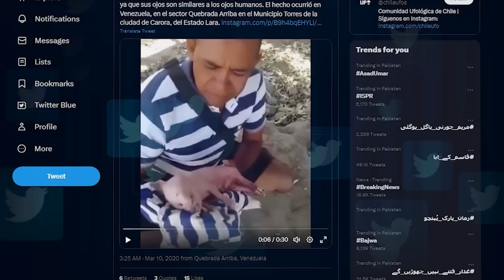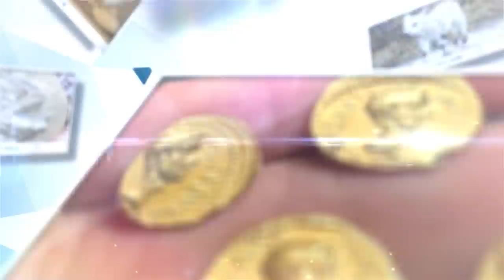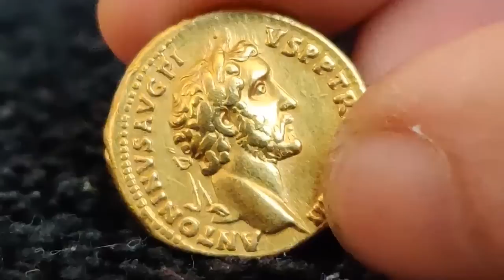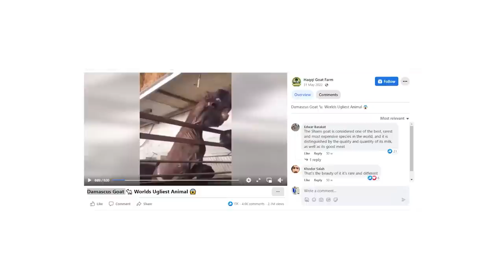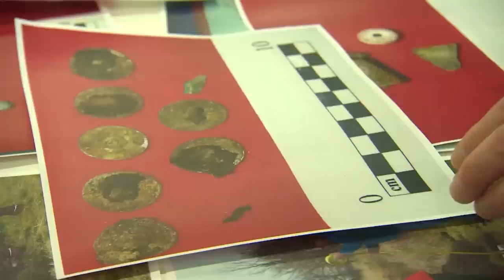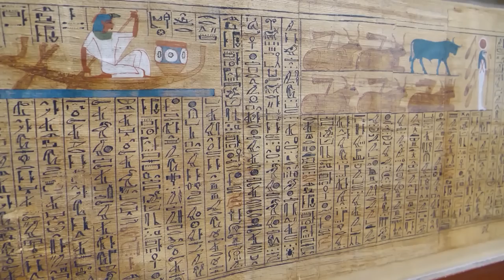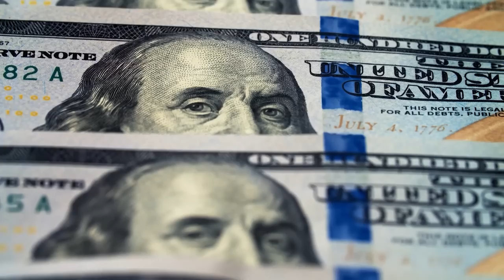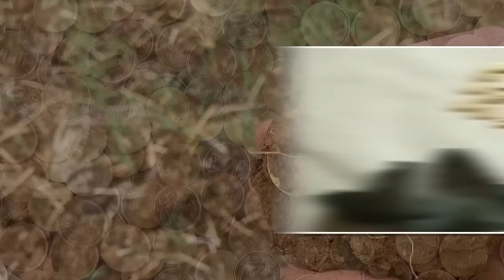A Farmer Discovered Something Weird Outside His Farm Fields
Farming might seem simple enough. You dig, you plants, to harvest, and you take care of everything else in between! But what if your work gets disturbed by an unusual discovery? From gold and bronze treasures to unusual animal features, here are 20 Shocking Things Farmers Discovered In Their Fields!